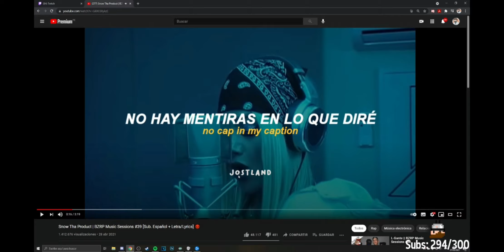HOLA, UAS JANIN